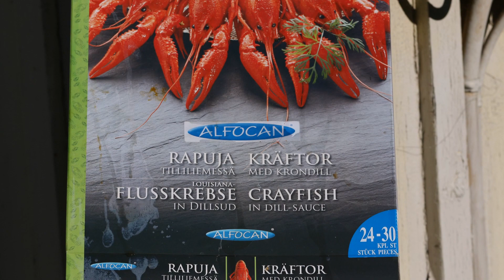KEREVIT YIYENLER PAMRAK KALDIRSIN 30 8 2018